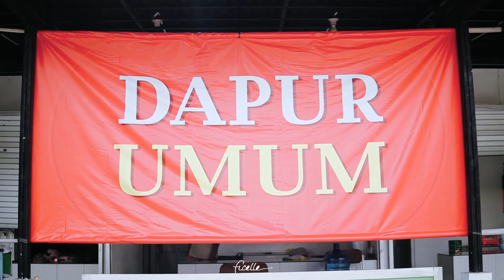Program Baru masjid Jendral Besar Sudirman Purwokerto..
Bagi yg ingin berdonasi dapat transfer ke rekening bank BSI 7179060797 A/N Masjid Jendral Besar Soedirman atau Bank Muamalat 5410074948 konfirmasi transfer Wa 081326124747